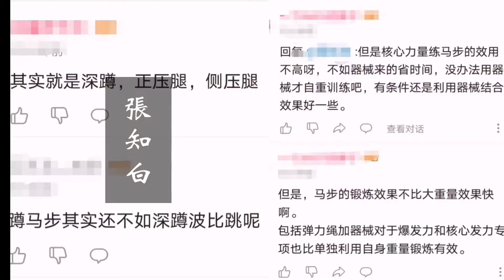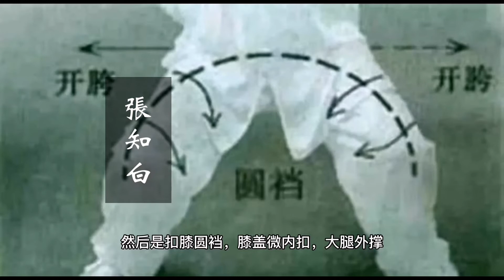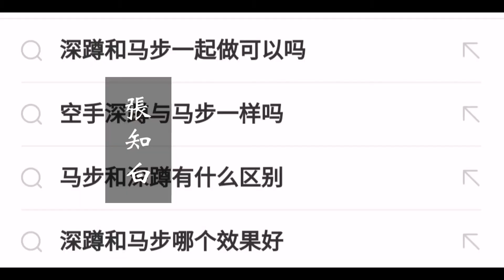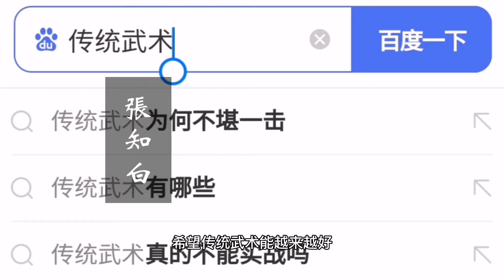马步不如深蹲？马步是如何练习的